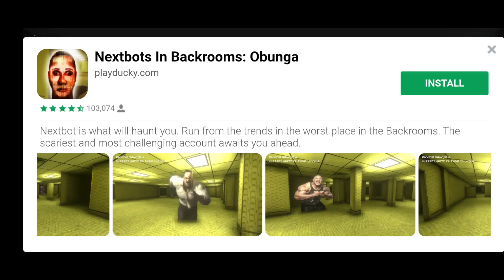Granny 3 gameplay 🤣🤣🤣🤣🤣